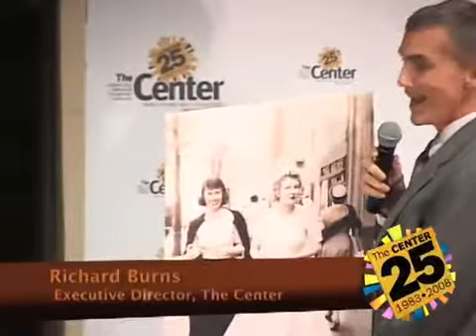Elaine Stritch and Liz Smith in conversation at the Center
- Tony-award winner Elaine Stritch and legendary columnist Liz Smith sat down together at the Center for an intimate conversation. Liz asked Elaine about her early years in New York, her show on Broadway and her previous visits to the Center (when she didn't have an audience). This video excerpt is from Out at the Center, a TV show of the Lesbian, Gay, Bisexual and Transgender Community Center of New York City. The show is made possible thanks to members of the Center and viewers like you.